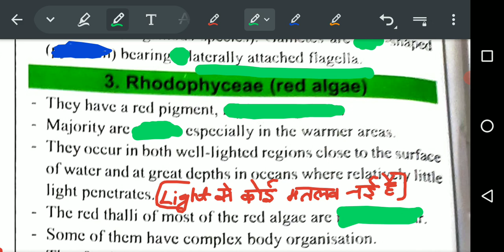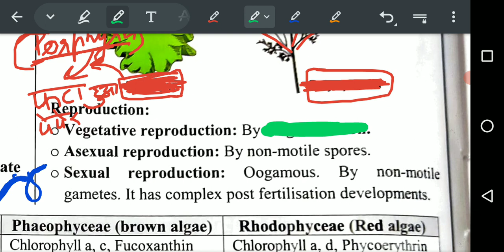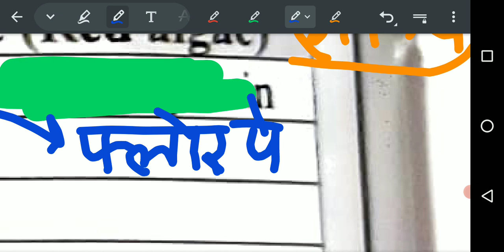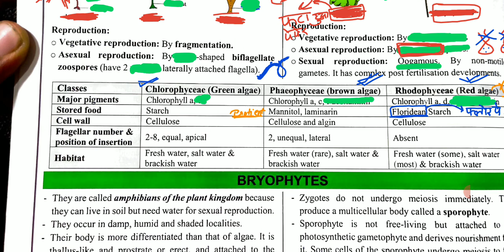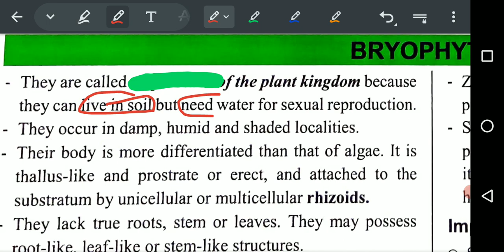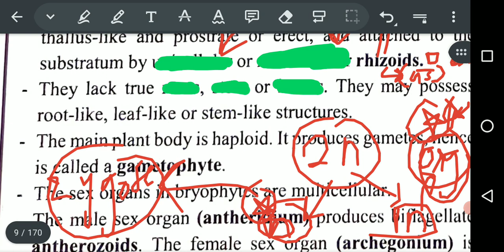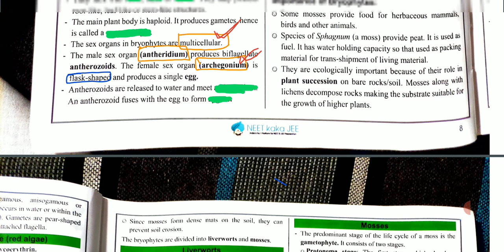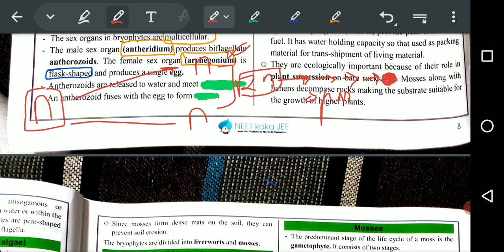plant kingdom 02 revision